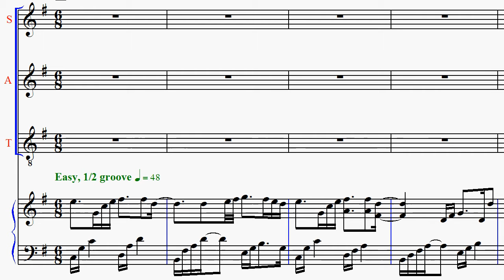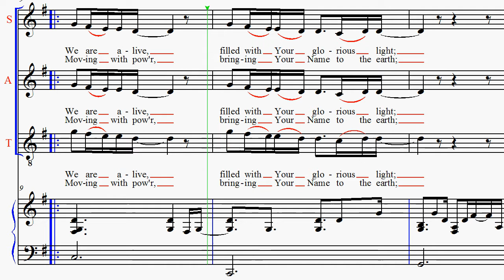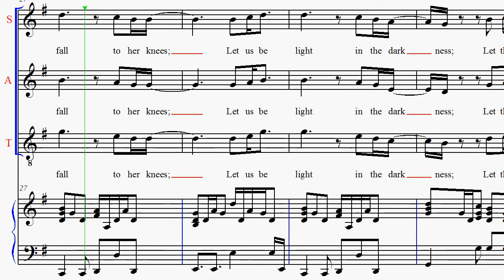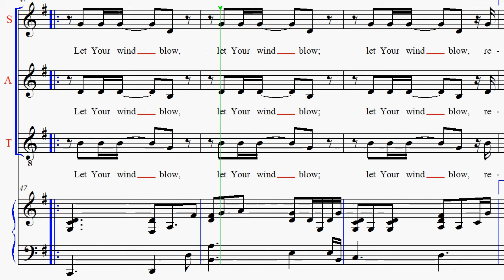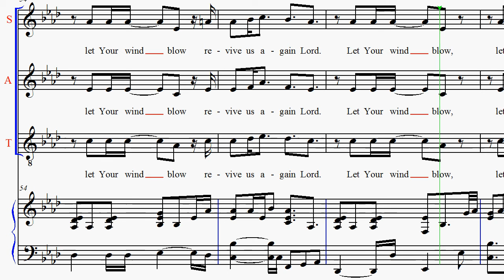Let the Church Rise (Stockstill) - Tenor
Let the Church Rise (Gospel)
Israel Houghton, Jonathan Stockstill
Arr. by Dan Galbraith
Practice Track for Tenor